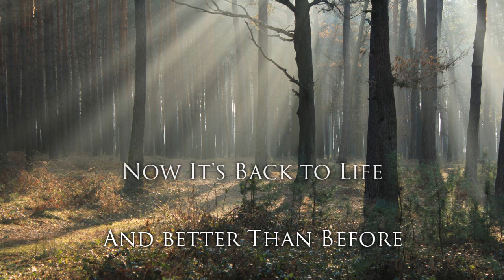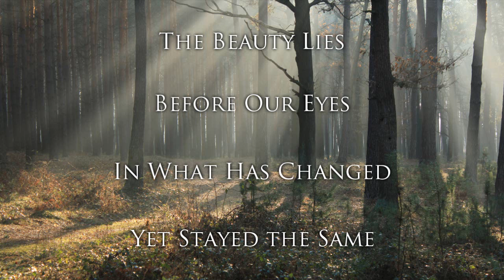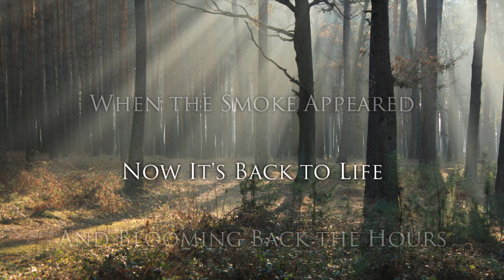We Were There by Drownbeat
We Were There is the seventh song from the upcoming Drownbeat album, The End and the Beginning. It is downloadable and streamable for FREE until September, when the album is officially released.

Vocals: Tammy Masau
Bass guitar: Bobby Simons
Backing vocals: Mimi Wallman
Keyboards, guitars, drums, percussion and backing vocals: Dan Milligan

Written by Dan Milligan and Bill Acuña

Recorded, engineered, produced and mixed by Dan Milligan at Smoulderman Studio and The Ultraviolet Lounge Studio

Mastered by James Scott at Populist Recording, Wheaton, IL

Lyrics:

Uncover everything, reveal a newer green
Or a scarless green without memories
Ability to breathe in a new belief
It hastens to repeat like it’s never been

The beauty lies before our eyes in what has changed yet stayed the same

We were there when the smoke appeared, now it’s back to life and better than before
We were there we saw it disappear, now the light’s returned to feed the charging flowers

Correction cultivates, feel it shape our fate
Erase our darker tastes and our worst mistakes
The elements and breath that feed this verdant crest
Cover crush the breast and joyfully protect

Once the trees were white, tall skeletons at night
They loomed above our heads, luminary sprites at rest

We were there when the smoke appeared, now it’s back to life and blooming back the hours